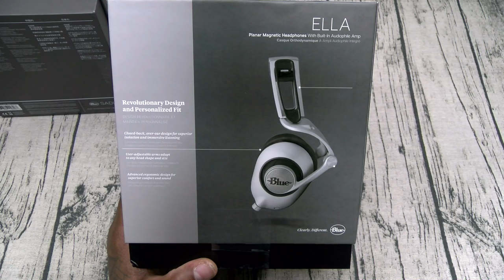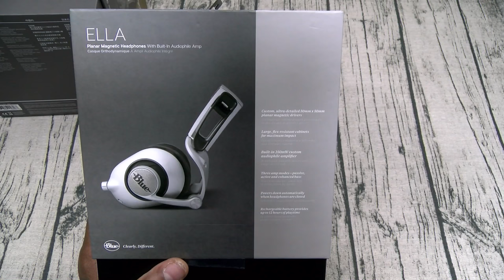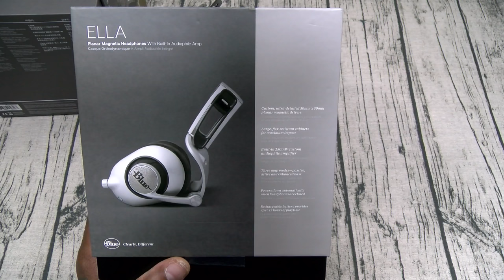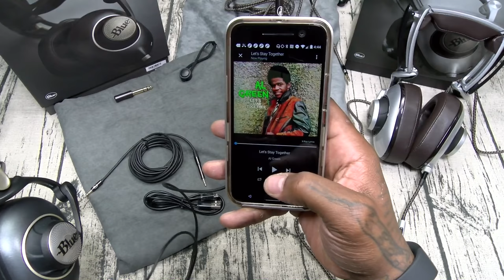Blue Ella / Sadie Planar Magnetic Headphones With Built-in Audiophile Amplifier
Blue Ella / Sadie Planar Magnetic Headphones
- Blue Sadie Headphones - $399
- Blue Ella Headphones - $699
- Blue Mo-Fi - $335
- Blue Lola - $250

Advanced planar magnetic technology for uncompromising clarity and detail
Built-in 250mW audiophile amplifier for true high-fidelity sound
Custom double-sided 50mm x 50mm drivers deliver incredible accuracy
Revolutionary personalized fit for superior comfort
Closed-back design for immersive isolation